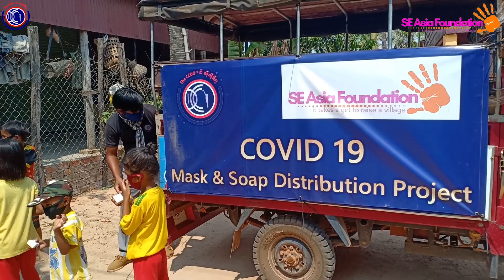COVID 19-Mask and Soap Distribution-CCDO-Cambodia